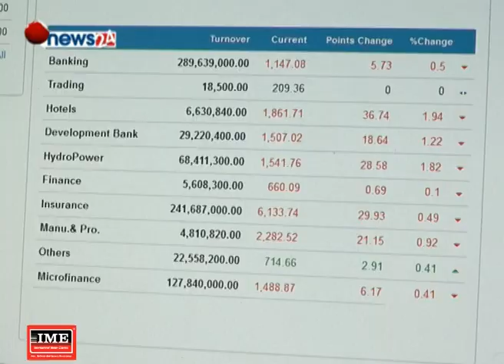शेयर परिसूचक नेप्से घट्यो, खरिदकर्ता न्यून - NEWS24 TV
आइतबार शेयर बजारमा परिसूचक नेप्सेमा घटेको छ । पुष मसान्तको प्रभावका कारण लगानीकर्ताको चहलपहल घटेपछि परिसूचक दवावमा परेको हो ।